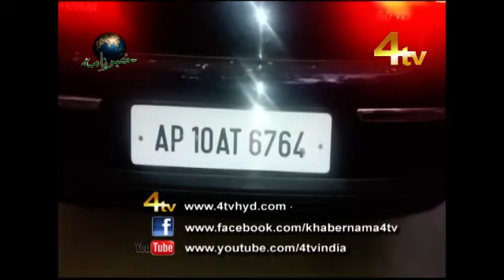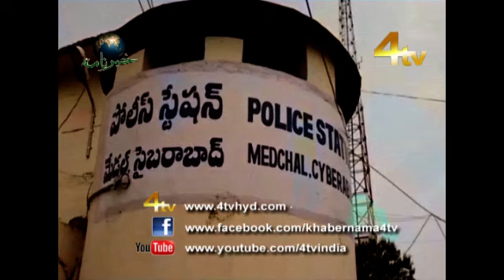4tv Khabernama 08-02-2016